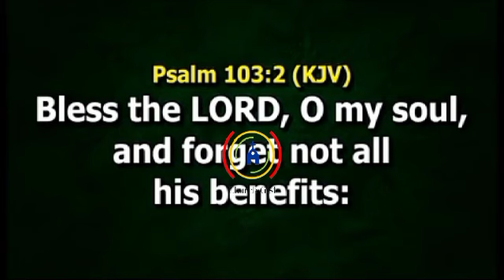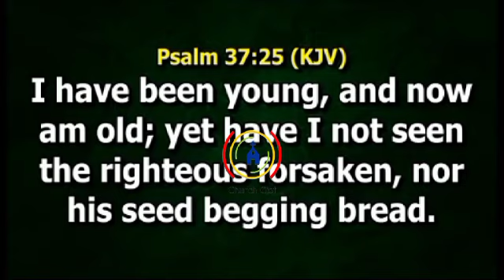THE FACT THAT YOU'RE SITTING IN THE CHURCH DOES NOT NECESSARILY GUARANTEE DELIVERANCE - Dr Enenche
THE FACT THAT YOU'RE SITTING IN THE CHURCH DOES NOT NECESSARILY GUARANTEE DELIVERANCE

THERE'S NO POSSIBILITY WITHOUT RESPONSIBILITY. IF ANYTHING MUST BE POSSIBLE, SOMEBODY MUST BE RESPONSIBLE